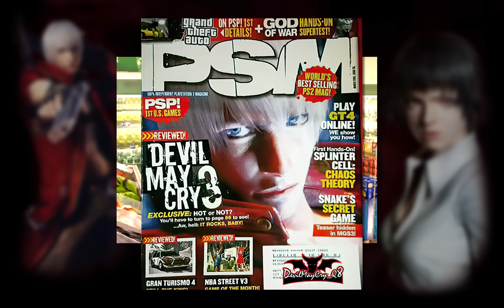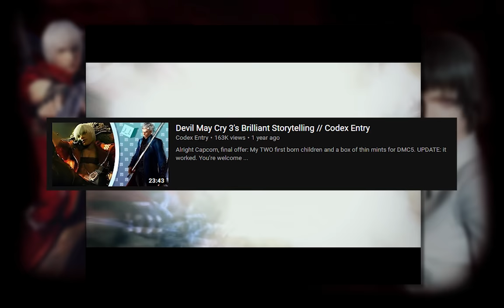How Devil May Cry 3 Saved The Franchise